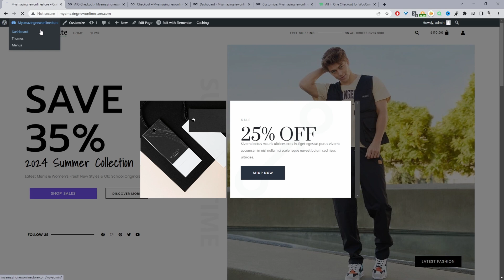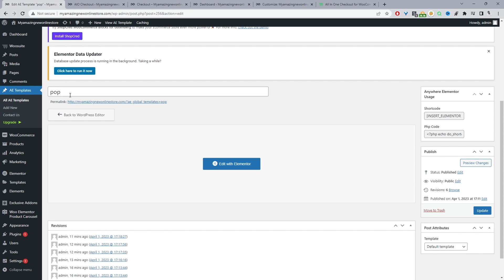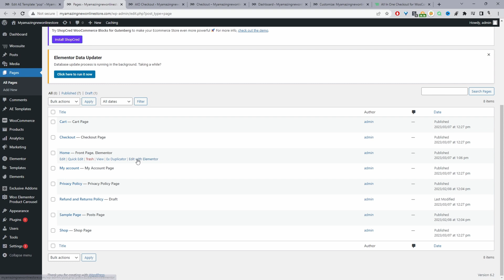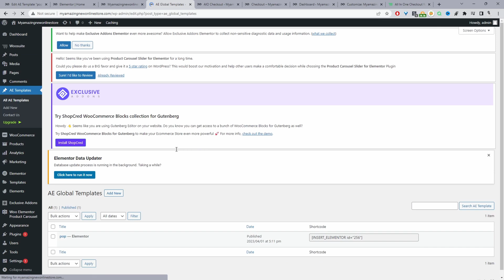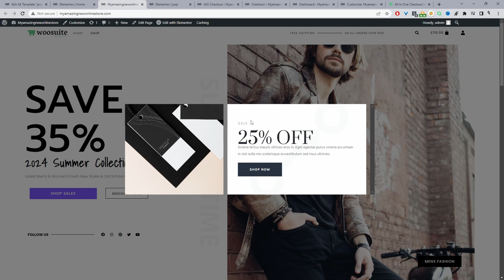Create FREE Popup Form Using Elementor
In this video, I'll show you how to create a popup for free with Elementor.

00:00 Intro
00:08 Overview
00:32 Install required plugins
01:26 Create a popup template
02:30 Copy popup shortcode
02:47 Add a popup to a specific page
04:36 Fix common display issue
05:48 Outro